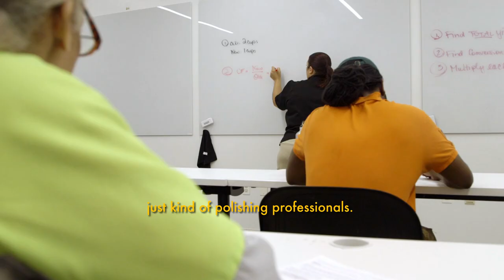Chicago's Community Kitchens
Chicago's Community Kitchens is the Greater Chicago Food Depository's culinary job training program. Students prepare for careers in the culinary and hospitality industries.

Thanks to Small Forces for producing this video.